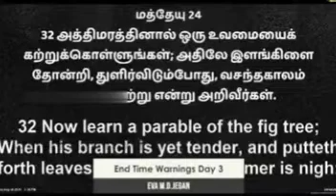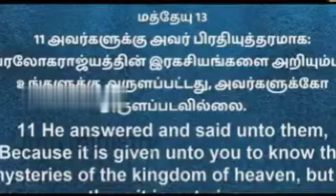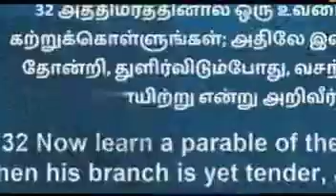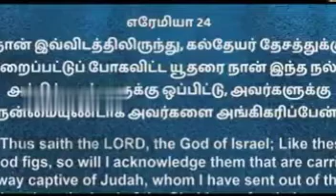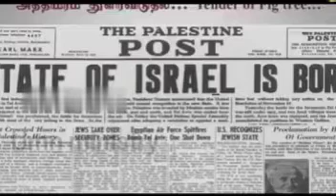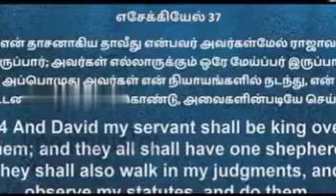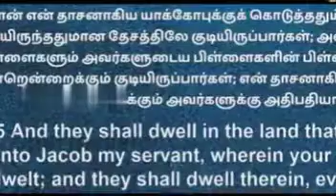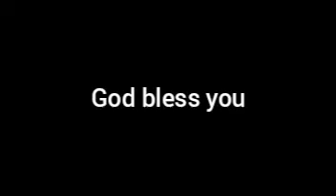அத்திமரத்தின் உவமை md jegan message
umn ministry Chennai